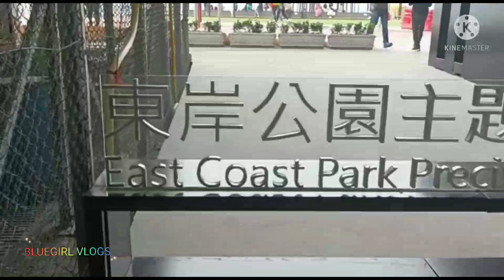MINI LOOK A LIKE PLACE DUBAI IN HONGKONG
STUNNING THE SEASIDE WHILE RELAXING